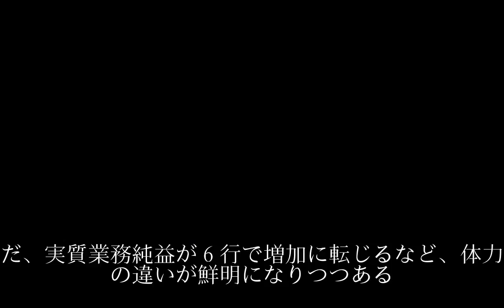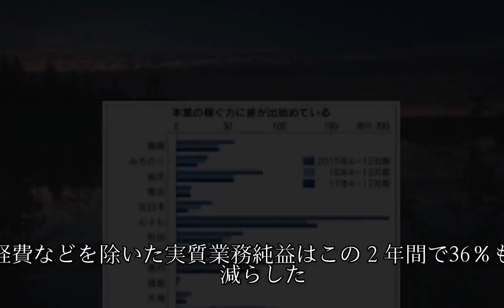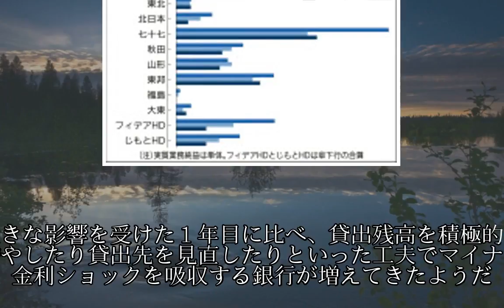東北の地銀４～12月、実質業務純益10％減